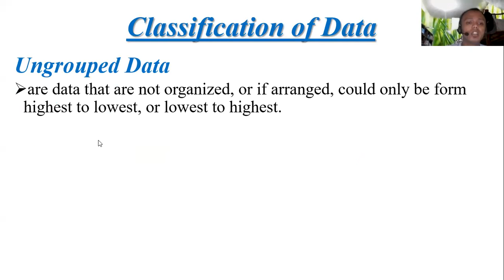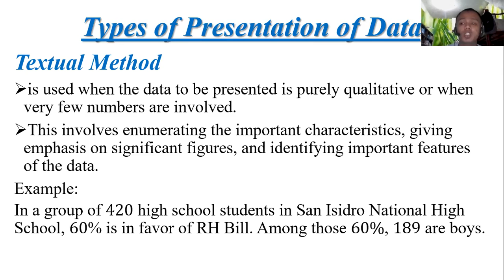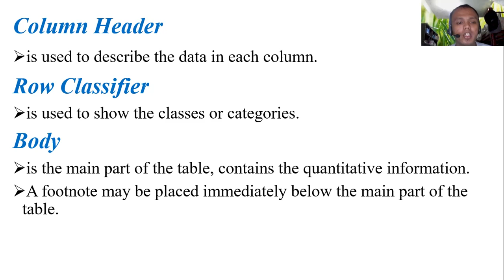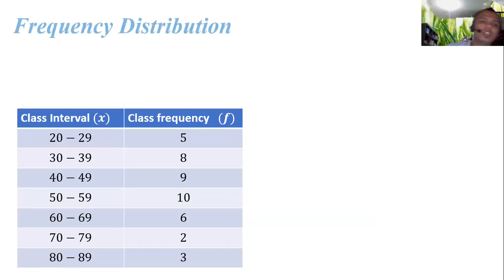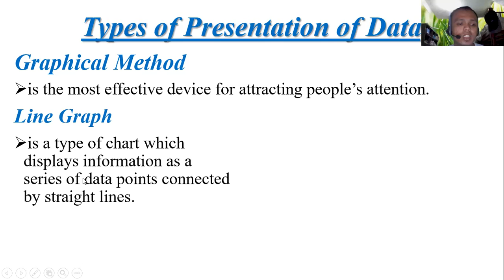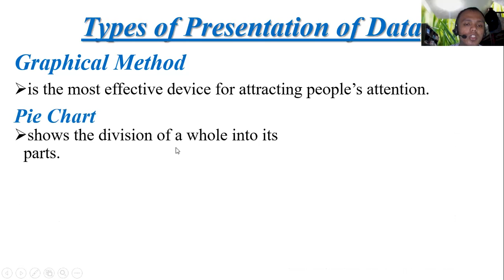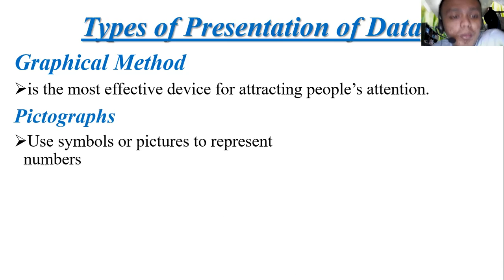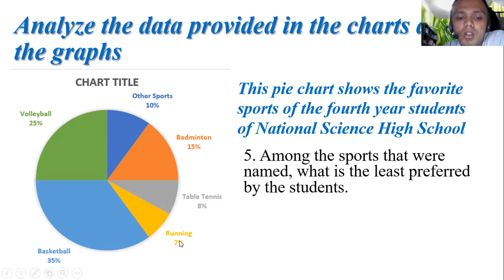29 5 Presentation of Data Math 7